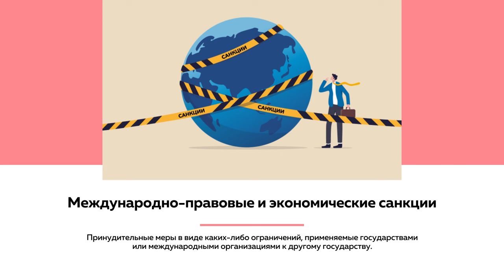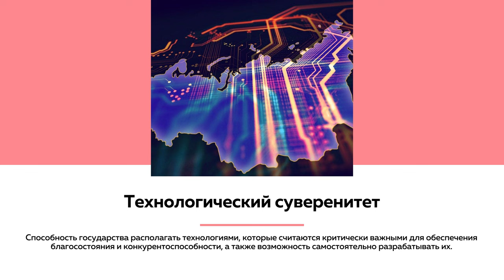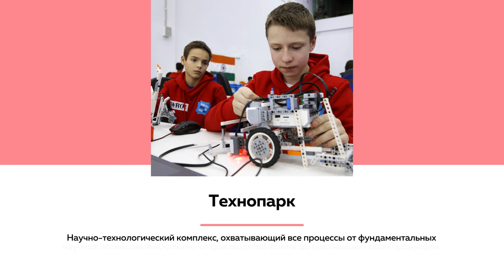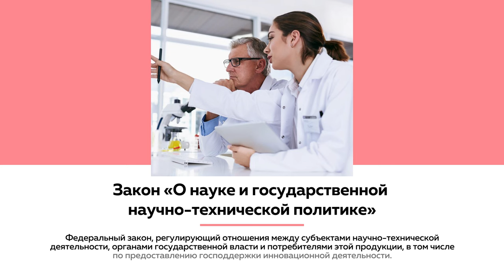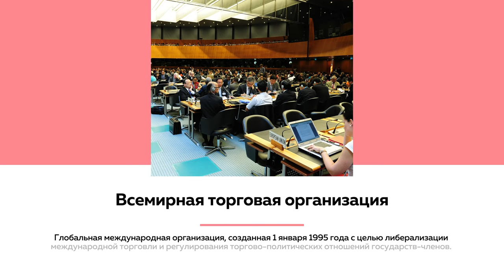Лекции на Толке. Почему России важен технологический суверенитет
С 2022 года по настоящее время против России действует более 19 000 санкций.  Россия стала беспрецедентным лидером по масштабу санкционного воздействия, оставив далеко позади  Иран, Северную Корею и Кубу. Санкции направлены в первую очередь на ограничение научно-технологического развития страны и доступа к научной информации. Как формируется технологический суверенитет России в нынешних политических условиях, рассказывает доктор юридических наук Евгений Аничкин.